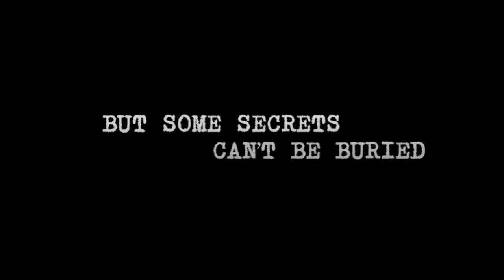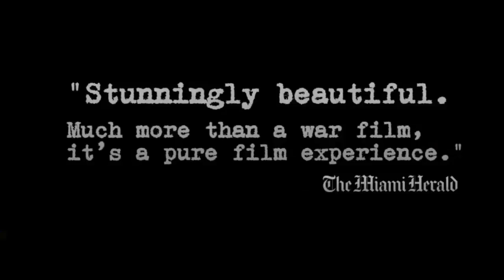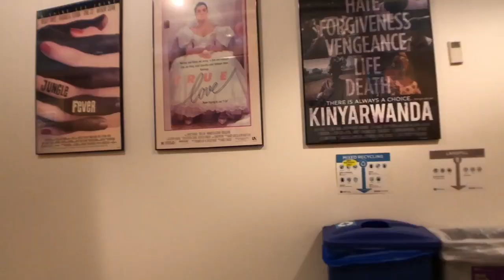1945 A Film From Hungary 2017 - An Interview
Film's Director: Ferenc Torok
Screenplay: Gabor T. Szanto & Torok
Director Of Photography: Elemer Ragalyi
Editor: Bela Barsi - Music:  Tibor Szenzo
Production Design: Lazlo Rajk

1945 Film Synopsis:
A summer day in 1945, an Orthodox man and his grown son return to a village in Hungary while the villagers prepare for the wedding of the town clerk's son. The townspeople - suspicious, remorseful, fearful, and cunning expect the worst and behave accordingly. The town clerk fears the men may be heirs of the village's deported Jews and expects them to demand their illegally acquired property back.

The Interview was conducted by Karl Bardosh - First America Hungarian Television Founder/Director.
The interview was videotaped and edited by nyctvlive.com and Hungaria Radios director Jules Apatini.

Gábor T. Szántó  BIO:
(Budapest, Hungary, 1966) novelist, screenwriter, editor-in-chief of Szombat, Hungarian Jewish magazine. His writings include novels and short story books. Szántó’s writings have been published in German (In Schuld verstrickt, 1999), Russian (Obratnij bilet, 2008) and several other writings in English. His latest novel (Kafka’s Cats, 2014) will soon be published in Turkey.
His latest book 1945 és más történetek (1945 and other stories) came out in 2017.
His short story 1945, Hazatérés (1945, Homecoming) served as the basis of the film 1945 by director Ferenc Török. Gábor T. Szántó wrote the screenplay together with the director.

The film won several awards:
- 67th Berlin International Film Festival Panorama section, 3rd place Audience Award Fiction Film, 2017
- Miami Jewish Film Festival, Best Narrative, 2017
- Titanic International Film Festival, Budapest, Audience Award, 2017
- Washington Jewish Film Festival, Audience Award, 2017
- Chattanooga Jewish Film Festival, Audience Award, 2017
- Berlin Jewish Film Festival, Best Directed Film, 2017
- 34th Jerusalem Film Festival, Yad Vashem Avner Shalev Prize for best artistic representation of Holocaust-related topic, 2017
- 37th San Francisco Jewish Film Festival, San Francisco Critics Circle Award, 2017
- 37th San Francisco Jewish Film Festival, Audience Award, 2017
- 30th Der Neue Heimatfilm, Freistadt, Austria, best fiction film, 2017
- Central European Film Festival, Timisoara, Romania, best film, 2017
- 19th Film by the Sea International Film Festival on Film and Literature, Vlissingen, The Netherlands, the main prize
- Vienna Jewish Film Festival, Audience Award, 2017
- Waterloo Historical Film Festival, Critic’s Prize, 2017